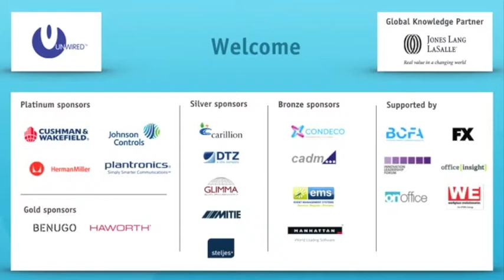WT13 London Hangout & Poetry Matt Harvey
Poet, columnist, enemy of all that's difficult and upsetting